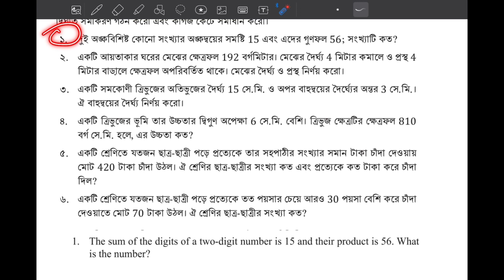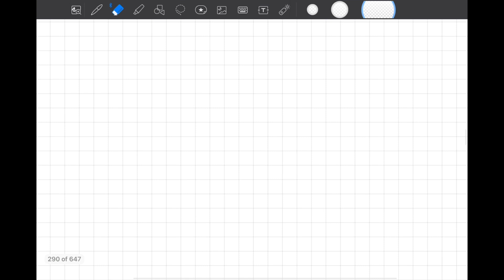Class 7 Math 2024 Chapter 12 page 241 ৭ম শ্রেণির গণিত অধ্যায় ১২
Class 7 Math English version, Math class 7 chapter 12, chapter 12 math solution, সপ্তম শ্রেণির গণিত ২০২৩, soptom srenir gonit, class seven Math chapter 12 2023, class seven Math new book, new curriculum math seven, ajana rasir  somikoron সপ্তম শ্রেণির গণিত অধ্যায় ১২, অজানা রাশির সমীকরণ